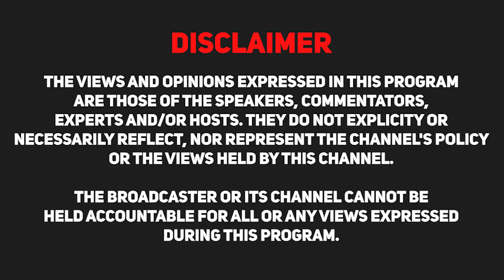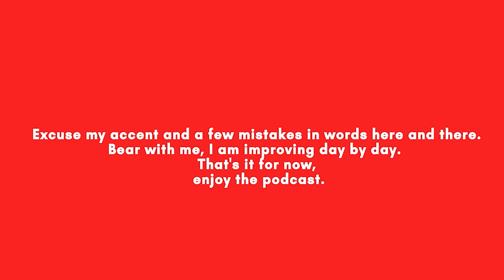Emmy-Nominated Director John Callas: Talks about Filmmaking Secrets & Industry Insights: Ep.07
In this episode of the Filtershots Podcast with Ajay (Ep. 07), Ajay Choudhary sits down for an exclusive chat with Emmy Award-nominated director, producer, and writer John Callas.

John shares his extensive experience and invaluable insights on filmmaking, directing, navigating the film industry, and more. Whether you're a complete beginner or looking to take your skills to the next level, this episode is packed with practical advice and inspiring stories to help you on your filmmaking journey.

John's book

Filtershots Digital is a creative agency and video production company that specializes in video production and marketing. Filtershots make everything from short videos for adverts to full-length documentaries, training videos, and commercials. Our unique video production service is done to capture the attention of your target audience, we pride ourselves in creating video content that easily resonates with your audience and is also highly impactful for conversions and engagement.